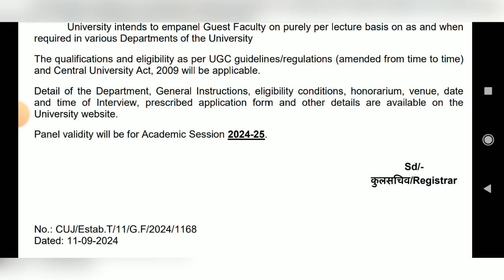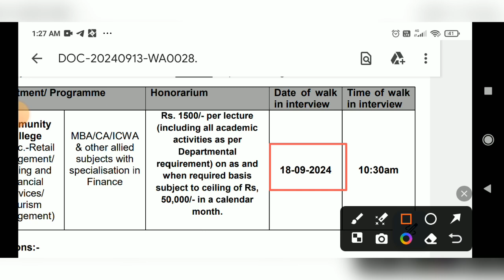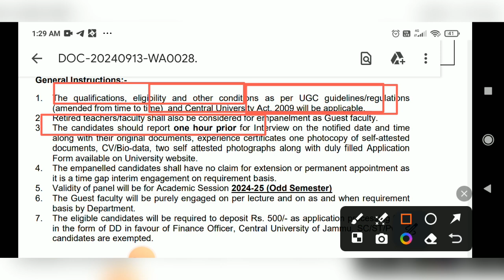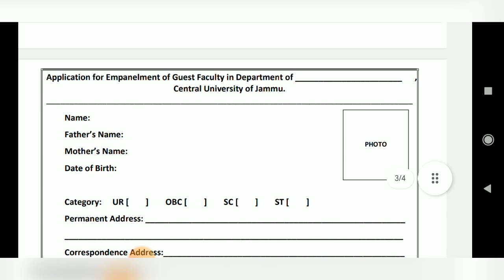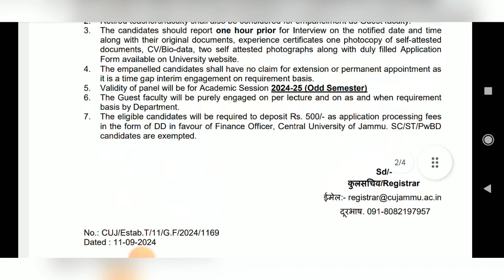Assistant Professor Requirement 2024 | Associate Professor | Central University of Jammu